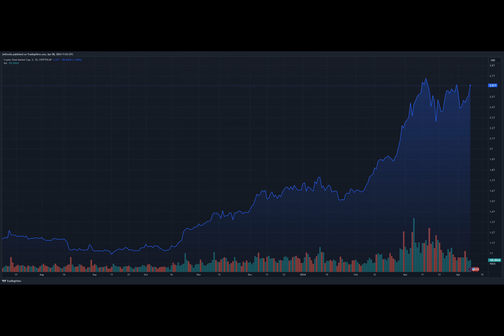Coinbase Scores Knockout! Court Says Crypto Sales Aren’t Securities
A recent court decision in the United States has offered a mixed verdict for cryptocurrency regulation, with implications for both crypto exchanges like Coinbase and investors nationwide.